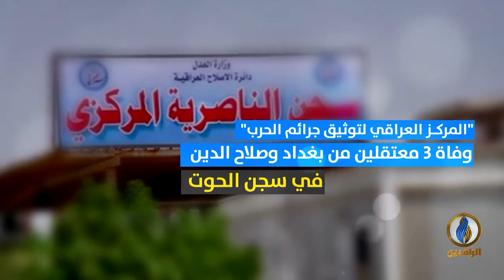انفوجرافيك | سجون العراق .. أقبية الموت